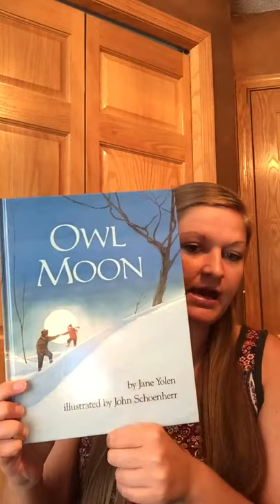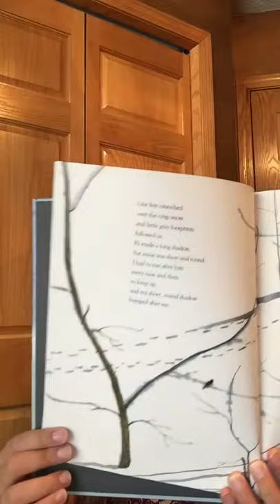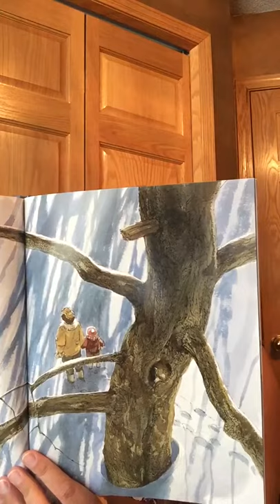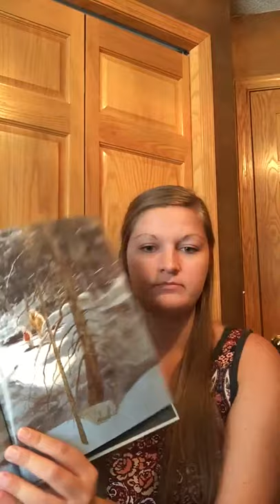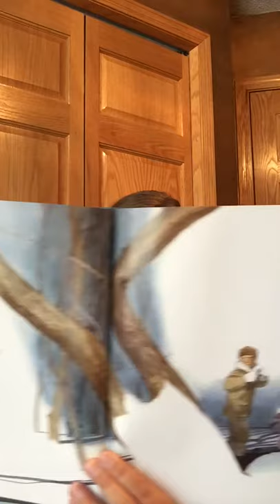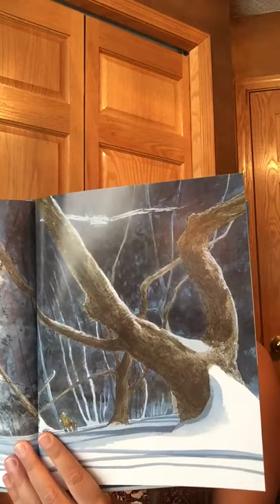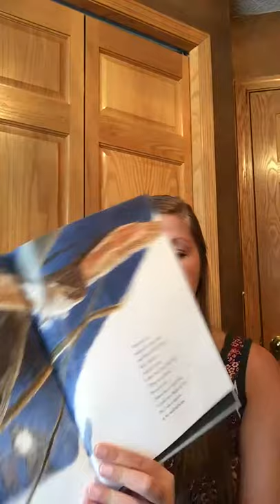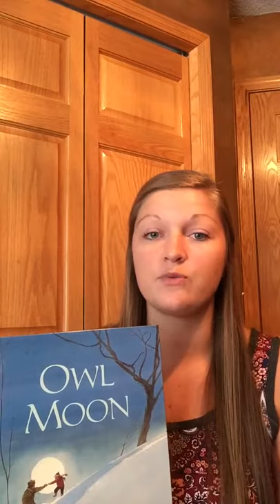11/18/19: ELA - Owl Moon (Day 1)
Read Aloud of the story "Owl Moon" by Jane Yolen and illustrated by John Schoenherr